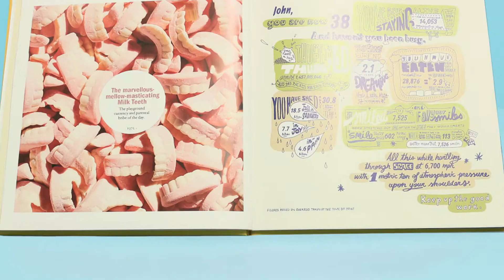Personalised Books - the book of everyone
Be the author of a beautifully crafted personalised book about anyone you wish in a matter of seconds.